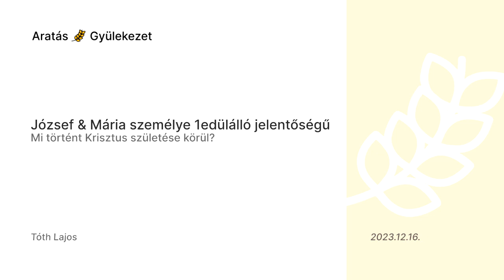József & Mária személye 1edülálló jelentőségű - Tóth Lajos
Keresztény életünknek vannak olyan időszakai, amikor Isten úgy tűnik elbújt előlünk. Az Atya elrejtőzése nagy súllyal nehezedhet ránk. Tudjuk jól, sokszor titokban tart dolgokat velünk vagy a világgal kapcsolatosan, mert tudja annak értékét, fontosságát és terhét. Azért sem mondja el, mert nem hinnénk el. Krisztus születése előtt Gábriel el lett küldve a mennyből, hogy megsúgja  Máriának a világ legnagyobb eseményét. Átadja annak nagyságát is, hogy ki lesz az a személy, akit világra fog hozni. Titokban, sejtelmesen történik a világ számára Isten mérhetetlen ajándékának átadása. Krisztus.